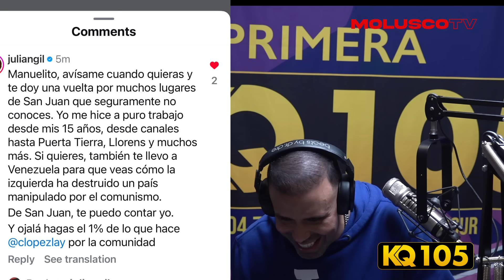Molusco descarga contra Julian Gil y Natal por Batalla en redes: "Te siguen metiendo miedo"